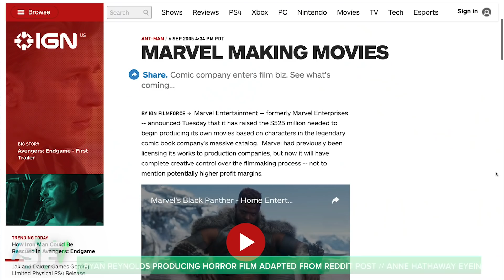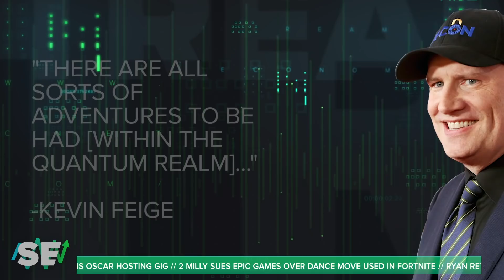Who is Marvel superhero Shang-Chi? | Stream Economy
Now that you've watched the trailer for Avengers: Endgame about a million times, let's take a minute to look forward to Phase 4 of the MCU -- rumors suggest Marvel is fast-tracking Asian superhero Shang-Chi for his own stand-alone film, but many movie fans may not know who he is. Let's break it down and figure out how this Master of Kung-Fu fits into the post-Endgame MCU.